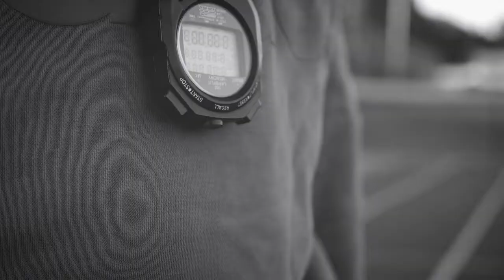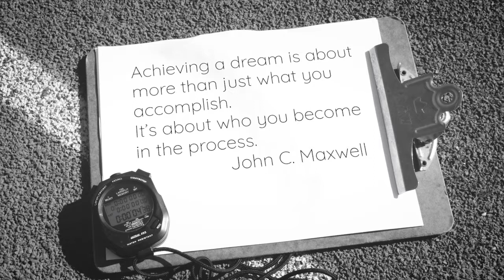HURDLES - John Maxwell Team motivational video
In order to jump the hurdles of life and make it to the finish line for your personal best time, you need a coach. Someone who is going to call out the greatness from within you.

You can also begin your leadership journey by registering for the 2018 Daybreak Summit